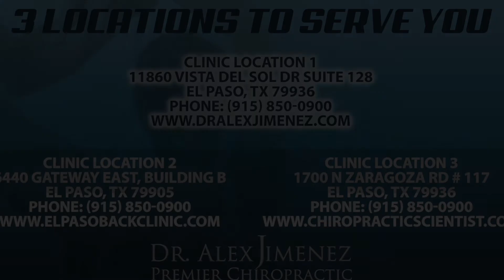Dr Alexander Jimenez Batch Videos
Sandra Rubio talks about personal injury rehabilitation, including stretches and exercises, which are provided by Dr. Alex Jimenez and his staff, aside from chiropractic care. Dr. Jimenez offers the services of personal trainers and physical therapists to help improve the patient's strength, mobility and flexibility to prevent further injury as well as to help speed up the patient's recovery process.

Physical therapy (PT), also known as physiotherapy, is one of the allied health professions which, by utilizing mechanical force and motions (bio-mechanics or kinesiology), manual therapy, exercise therapy, and electrotherapy, helps treat injuries and conditions by promoting proper function. Physical therapy is used to improve a patient's quality of life through examination, diagnosis, prediction and physical intervention. It's generally performed by physical therapists (called physiotherapists in several nations).